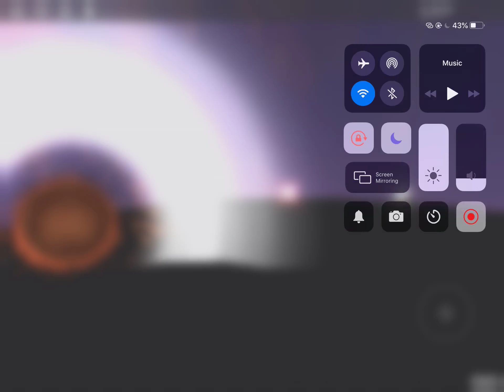Sir_Thomas1 does the tcf intro and fricking blows up himself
original title and desc sucks